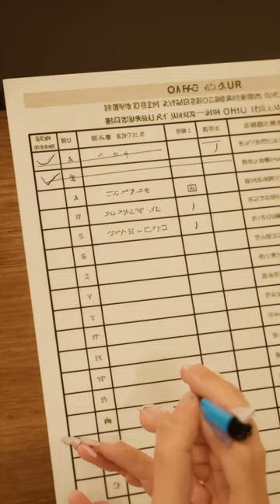AIで顔変えてみた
元の動画
「自分が有名人に似てるか調べる方法」

Mondにて質問募集中です。

Short film in Unreal Engine 5
This work is fiction. It has no relationship with any real persons, organizations, etc.